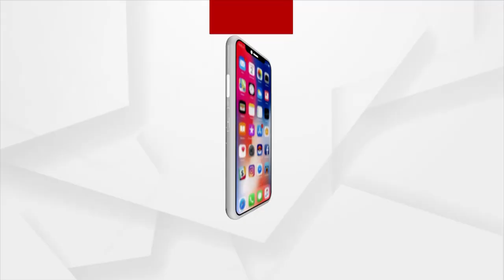I Am The Daughter Of Mayurbhanj: President Droupadi Murmu During Her Speech At MSCB University